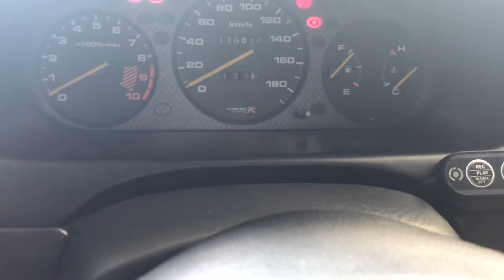Honda Civic B18D Start up Engine